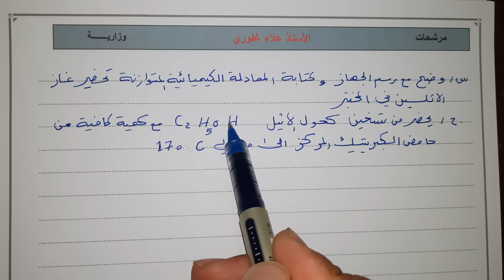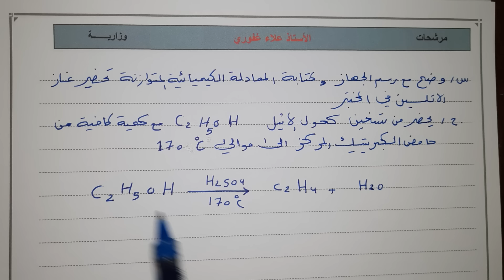تحضير الاثيلين بطريقة مسلية وجدا سهلة كيمياء ثالث متوسط